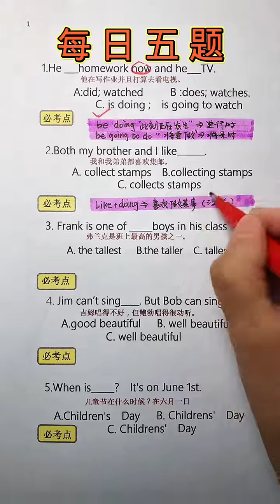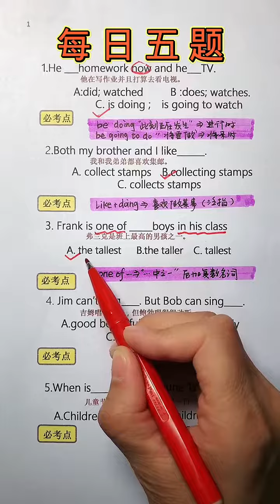289 知识推荐官 英语语法知识 英语没那么难